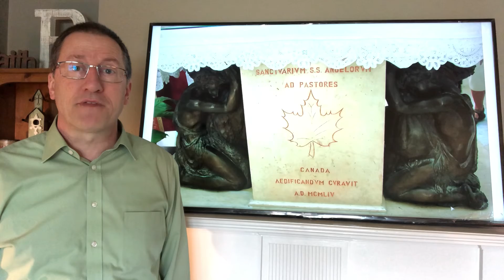Pastor’s Message 4